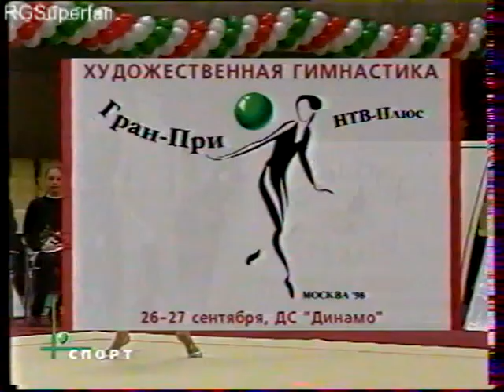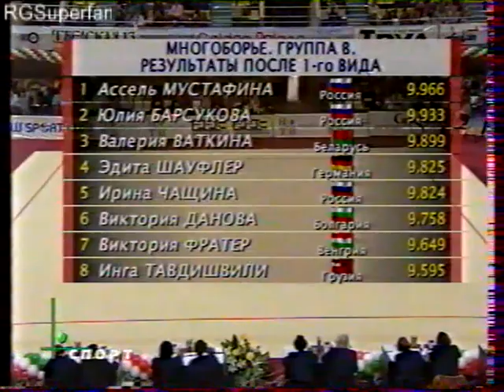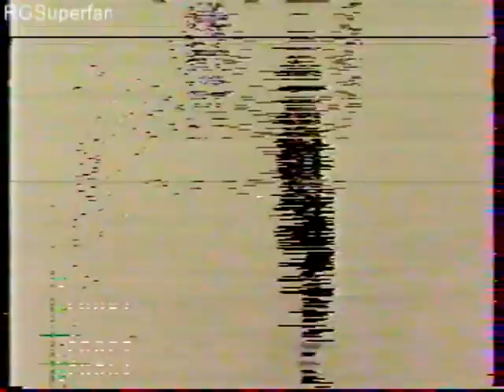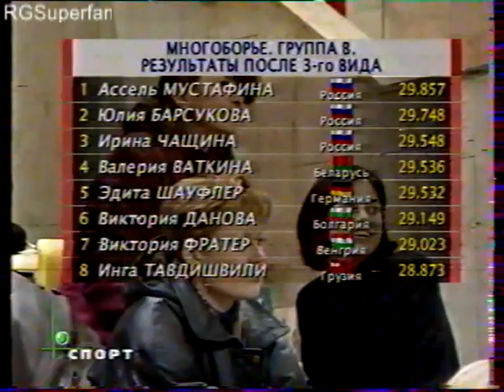1998 Rhythmic Gymnastics Moscow Grand Prix AA Group B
1998 Rhythmic Gymnastics  Moscow Grand Prix AA Group B